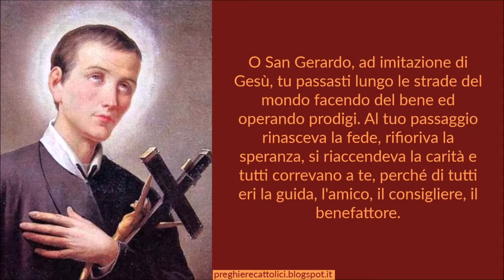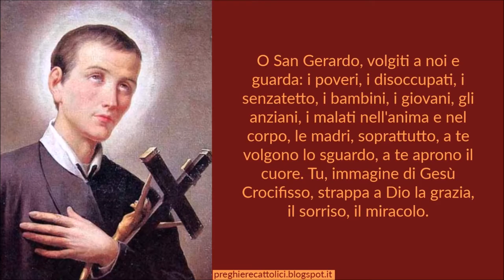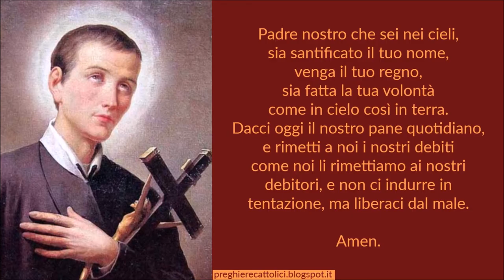Preghiera a San Gerardo Maiella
O San Gerardo, ad imitazione di Gesù, tu passasti lungo le strade del mondo facendo del bene ed operando prodigi. Al tuo passaggio rinasceva la fede, rifioriva la speranza, si riaccendeva la carità e tutti correvano a te, perché di tutti eri la guida, l'amico, il consigliere, il benefattore.
Tu eri immagine limpidissima di Gesù e tutti, nella tua umile persona, scorgevano Gesù Pellegrino tra gli uomini pellegrini. O San Gerardo, tu ci trasmetti il messaggio di Dio che è messaggio di Fede, di Speranza, di Carità, messaggio di bontà e di fraternità. Facci accogliere nel cuore e nella vita questo messaggio.
O San Gerardo, volgiti a noi e guarda: i poveri, i disoccupati, i senzatetto, i bambini, i giovani, gli anziani, i malati nell'anima e nel corpo, le madri, soprattutto, a te volgono lo sguardo, a te aprono il cuore. Tu, immagine di Gesù Crocifisso, strappa a Dio la grazia, il sorriso, il miracolo.
Quanti ti amano, quanti si gloriano della tua protezione, quanti soprattutto vogliono modellare la loro vita sulla tua, possano formare una grande Famiglia, o San Gerardo, che cammini sicura nella speranza del regno di Dio, dove insieme a te canterà la gloria del Signore e l'amerà per sempre.

Amen.

Amen.

Amen.

Amen.